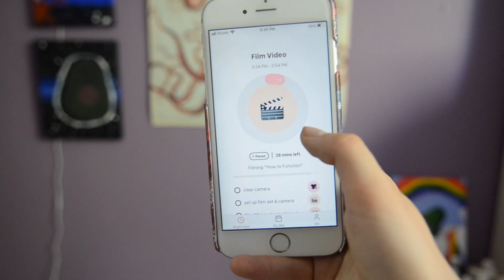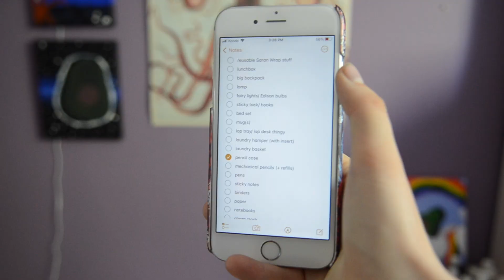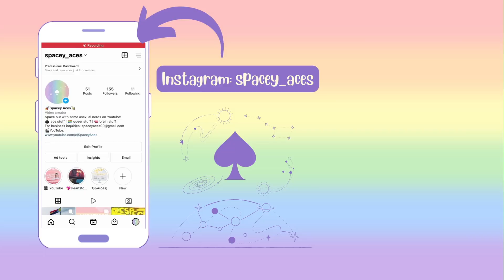Defeat Dysfunction | Life Hacks for Motivation, Organization & Task Initiation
My tips and tricks on how to function as a human person on the human planet!  These "hacks" are strategies I've adopted over time in order to manage disorganization, executive dysfunction, forgetfulness, time-blindness, and a painful lack of object permanence.  I hope some of my wisdom can be useful to you.

0:00 introduction
2:15 the sticker trick
6:00 hydration hack
7:37 planner widget
8:37 befriend future you
9:54 now or never
11:38 visual cues
12:47 activity lists
14:43 summary & shenanigans

Welcome, lovely humans and aliens!  We are a trio consisting of an asexual, a greysexual, and a demisexual.  On our channel we talk about queer things in addition to our other nerdy interests.

My name is Elle (they/he/she) and I'm an enby and aro-space ace doing my queer thing here in the internet universe.  Join me and let's be gay nerds.  I'd really like that.  Love you!!